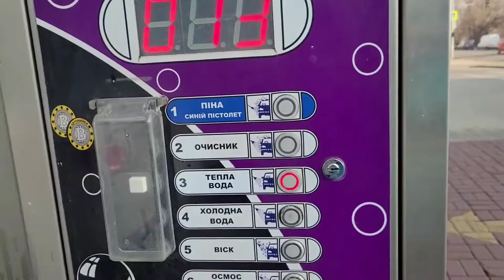Мойка автомобиля за 1 жетон.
за один жетон можно вымыть хорошо автомобиль